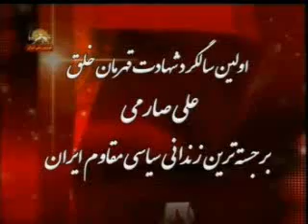علي صارمي:تنهاراه نجات ملت ايران حمايت ازمقاومت است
سالگرد شهادت زنداني قهرمان برجسته ترين زنداني سياسي مقاوم  ايران علي صارمي
مسعود رجوي: 30 سال است كه مجاهدين رو در روي رژيم قرار دارند تنها سياست درست مردمي و ميهني در مقابل اين رژيم  است حتي درداخل  زندانهاي رژيم هم خانواده هاي مجاهدين كساني كه به ديدار بستگان خو د در اشرف آمدنده امروز مي بينيد كه با چه شجاعت  و قهرماني   مي گويد كه جرم من اين است كه در سال 84 براي ديدار پسرم به اشرف رفتم ...
سيماي آزادي 6دي 1390